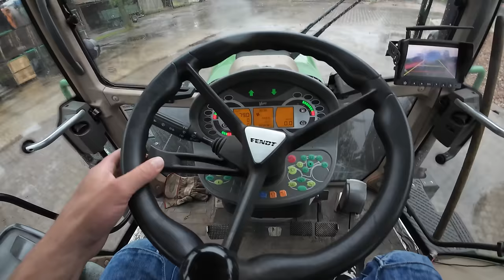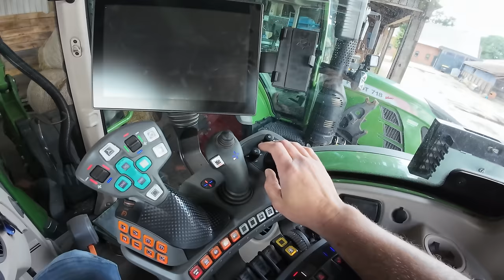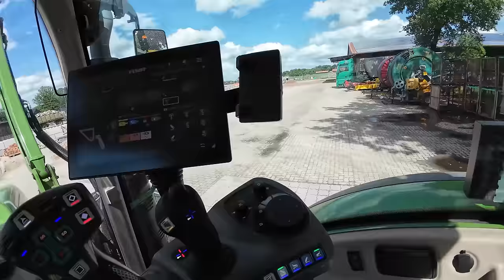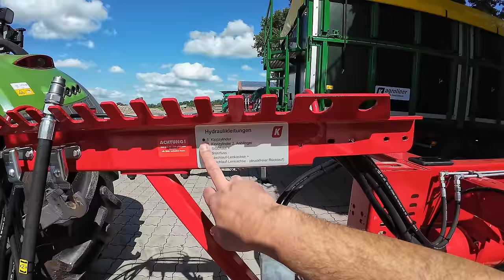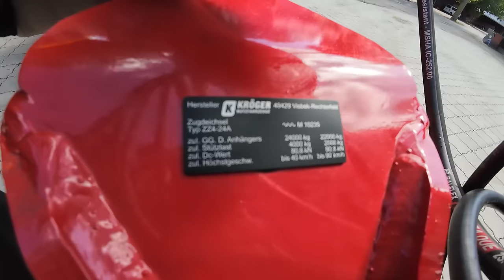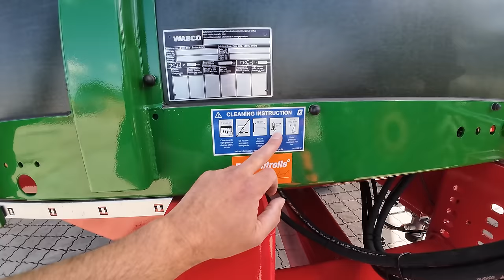476: NEUE Kipper auf dem Hof? 🔥| AKF in den Kartoffeln und ROPA Ersteinsatz 👀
Action in den Kartoffeln ! AKF, Kraut schlegeln mit dem Ropa Schlegler und neue Agroliner am Start!